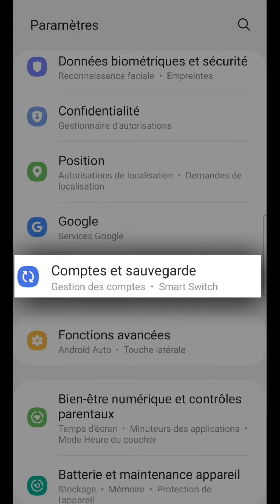Comment synchroniser les contacts Gmail sur mon téléphone Android